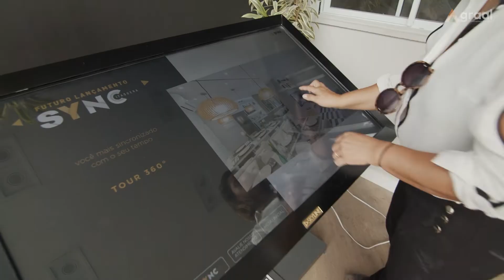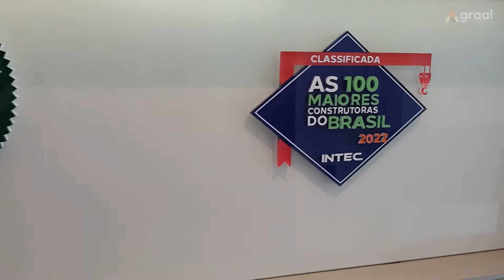GRAAL 17 ANOS - VIDEO INSTITUCIONAL 2022 -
GRAAL ENGENHARIA

Nossas diretrizes são produzir obras de qualidade, no prazo contratado, objetivando a satisfação dos clientes, o comprometimento com a sustentabilidade nos canteiros de obra, a melhoria contínua e o atendimento aos requisitos do sistema de gestão da qualidade.

Há 17 anos no mercado, conquistamos muita experiência nos 195.000m² de área construída em mais de 2.500 unidades.